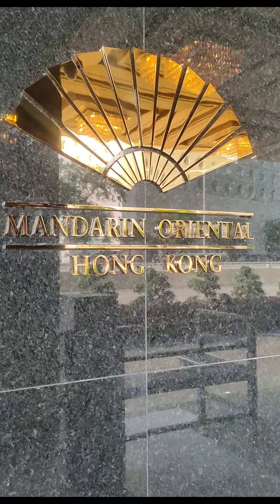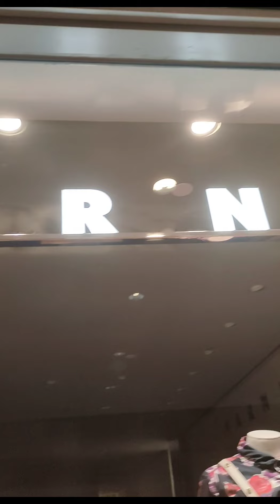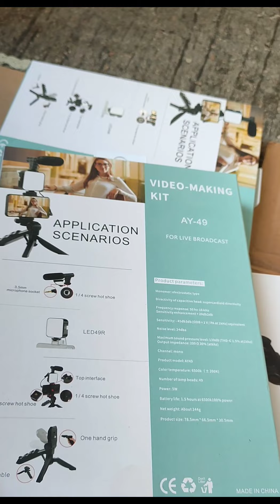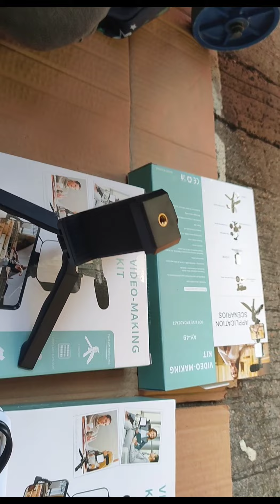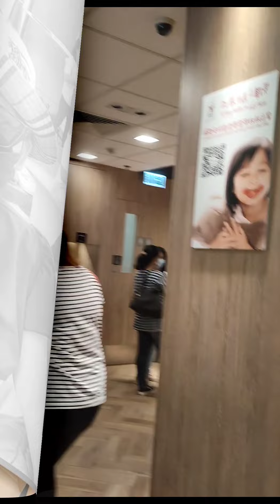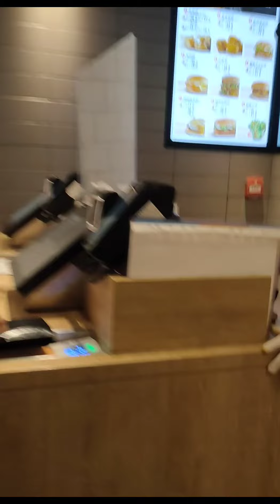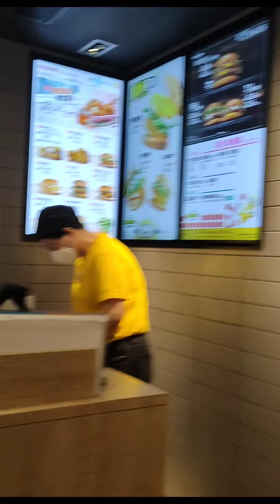Tara na sa Central 😉